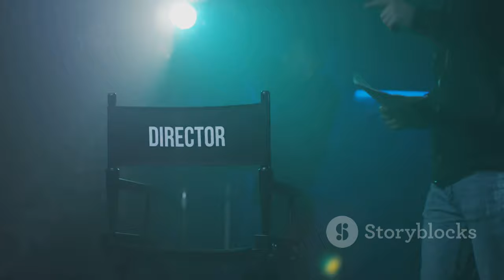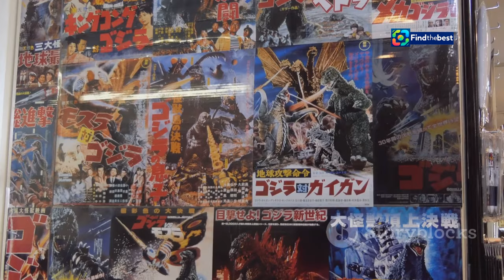「幕府將軍」奪18座艾美獎創紀錄！真田廣之稱帝澤井杏奈封后寫歷�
OUTLINE:
00:00:00 A Historic Triumph for 'Shogun' at the Emmys
00:01:53 Leading Lights of 'Shogun'
00:03:55 'Shogun' and the Power of Storytelling
00:04:35 A Feast for the Senses
00:05:12 A Symphony of East and West
00:05:49 The Making of an Epic
00:08:02 'Shogun''s Enduring Legacy
00:08:37 'Shogun' and the Quest for Representation
00:09:18 'Shogun' Illuminates the Path Forward

「幕府將軍」奪18座艾美獎創紀錄！真田廣之稱帝澤井杏奈封后寫歷史 | Shogun Breaks Emmy Record with 18 Wins! Sanada Hiroyuki Crowned King, Sawai Anna Queen

**Category:**
Entertainment

**Description (Chinese):**
🎉🎊【艾美獎大贏家！】🎊🎉
🥇「幕府將軍」在2024年艾美獎頒獎典禮上創下了18座獎項的驚人紀錄！這部描寫日本幕府時代權謀鬥爭的影集讓我們看到了東方文化的魅力。
👑 男主角真田廣之榮獲最佳男主角，女主角澤井杏奈獲頒最佳女主角，兩人共同展現了非凡的演技，讓這部劇集成為歷史新頁！
📺 這部劇集不僅贏得了最佳劇情類影集獎，還成為首部贏得此殊榮的非英語作品，充分展現了多元文化的價值。
✨ 快來看看這部影集的精彩瞬間，並一起慶祝它的歷史性成就！

**Description (English):**
🥇 "Shogun" has made history at the 2024 Emmy Awards by winning an astonishing 18 awards! This series depicting the power struggles of the Japanese Shogunate showcases the allure of Eastern culture.
👑 Lead actor Sanada Hiroyuki took home the award for Best Actor, while lead actress Sawai Anna received the Best Actress award, both demonstrating